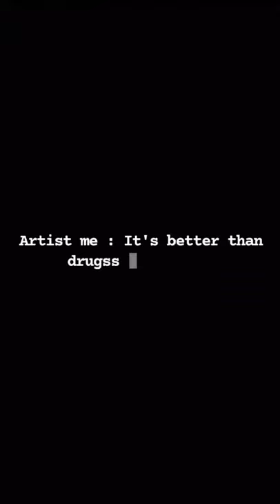Art is like drug for artist 🤤❤ | TRANSITION 🙌🏻🔥